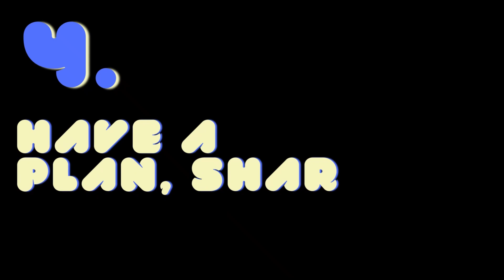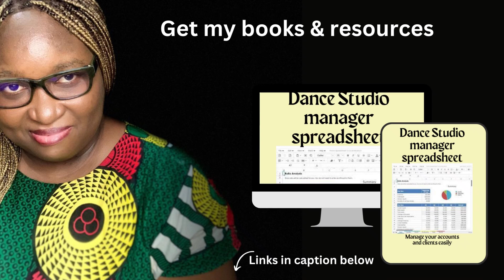How to get your parents to support your dancing part 2